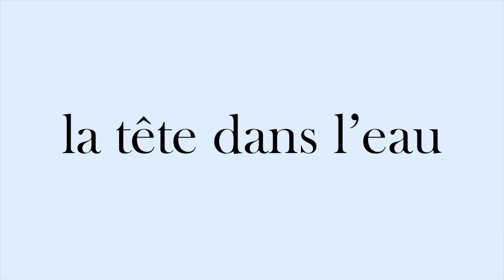Poisson Crapaud des Récifs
Suivez Annick qui vous présente le poisson emblématique de Cozumel, c’est-à-dire le poisson Crapaud des récifs. Il est difficile de l’observer parce qu’il est toujours caché dans son abri, c’est-à-dire un trou dans le récif. Les poissons de la famille des Batrachoididés sont habituellement de couleurs plutôt ternes, mais celui-ci est splendide!
Follow Annick who introduces you to Cozumel's emblematic fish, the Splendid toadfish. It is difficult to observe it because it is always hidden in its shelter, that is to say a hole in the reef. Fish of the family Batrachoididae are usually rather dull in color, but this one is splendid!